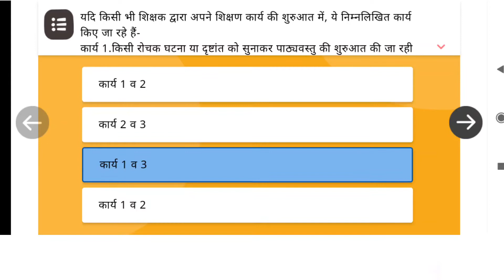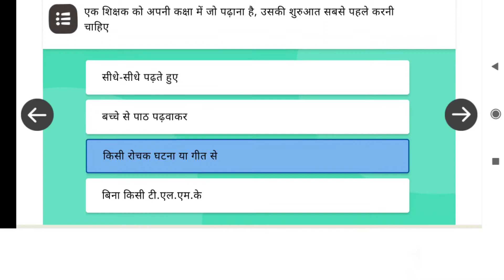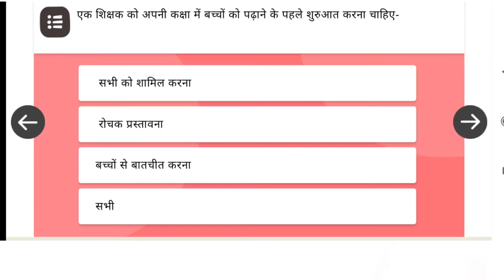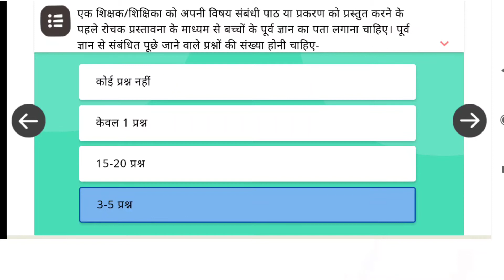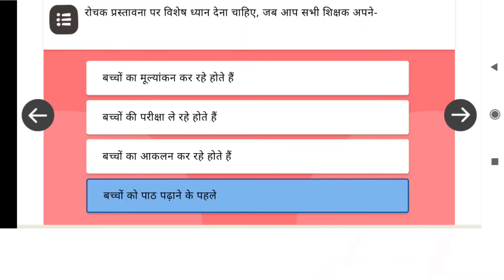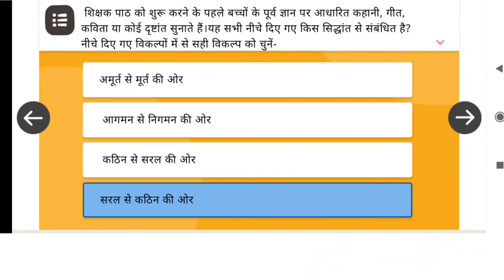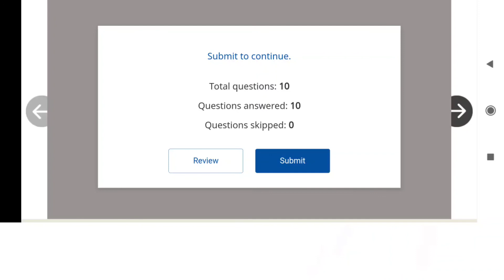|| रोचक प्रस्तावना || कोर्स - 3 ||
पहले बैच में नीचे दिए गए 6 प्रशिक्षण लांच किये जा रहे हैं :
क्लिक करके डायरेक्ट दीक्षा एप में खोलें -

1.    संसाधनों से पूर्ण कक्षा-कक्ष का वातावरण

कोर्स संख्या - 1 संसाधनों से पूर्ण कक्षा-कक्ष का वातावरण  से सम्बंधित प्रश्नों का हल लिंक की सहायता से प्राप्त करें।

2.   कक्षा प्रबंधन एवं बैठक व्यवस्था

कोर्स संख्या - 2 कक्षा प्रबंधन एवं बैठक व्यवस्था से सम्बंधित प्रश्नों का हल लिंक की सहायता से प्राप्त करें।

3.   रोचक प्रस्तावना

4.   शिक्षण अधिगम सामग्री का उपयोग

5.  शैक्षिक गतिविधियों / नवाचारों का उपयोग

6.    प्रश्न पूछना

सभी प्रतिभागियों को आज से लेकर 31 जुलाई तक इन 6 प्रशिक्षण को सम्पूर्ण करना है। 1 अगस्त को यह बैच बंद कर दिए जाएंगे। सभी BSA , BEO, DC एवं ट्रेनिंग को सभी प्रतिभागियों द्वारा प्रशिक्षण सम्पूर्ण किया जाना सुनिश्चित करना है।
सभी शिक्षक कोर्स द्वारा मिली जानकारी के नोट्स अपनी शिक्षण डायरी में दर्ज करेंगे एवं आने वाले इ-मेंटरिंग के कॉल में अपने ARP, SRG अथवा DIET मेंटर के साथ उसपर करेंगे। उक्त की जनपदवार समीक्षा ऑनलाइन रिपोर्ट के माध्यम से की जाएगी ।